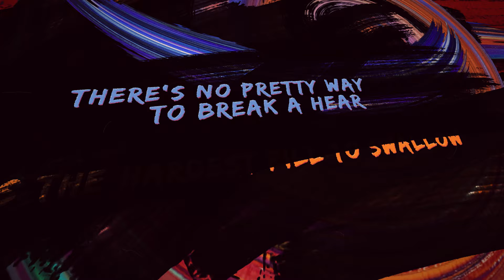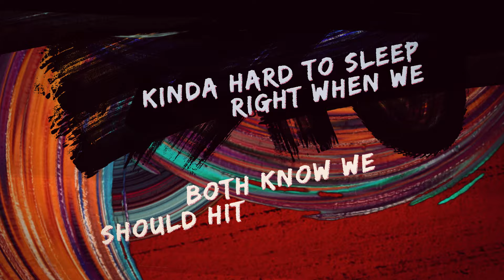Annika Wells - Modern Art (Official Lyric Video)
Annika Wells - Modern Art (Offiical Lyric Video)

Lyrics:
What a time
Kinda sucks
That the night ends like this

I won’t call
But can we call
This for what it is

Weekends
Staring at the ceiling
Holding up the pretense
We could ever be friends when we

Both know we should hit unfollow
Taking down the pictures
Is the hardest pill to swallow

There’s no pretty way to break a heart
Breaking up is modern art

Tell our friends
All our practiced lines

Pull the frames
Double coat
Different paint this time

Now I spend my weeknights
Blowing out the street lights
No one on my left it’s
Kinda hard to sleep right when we

You’re not in the story
You still watch them all though